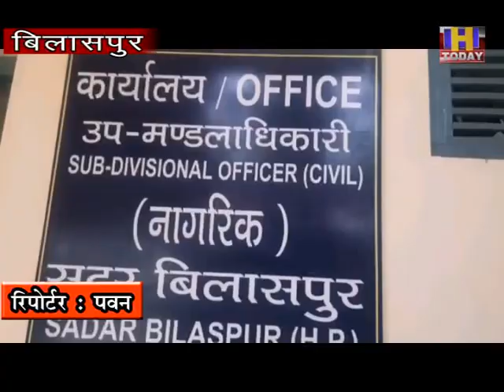29 may कोविड मरीजों की खुद सहायता मैं लगे है एसडीएम रामेश्वर दास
कोविड मरीजों की खुद सहायता मैं लगे है एसडीएम रामेश्वर दास